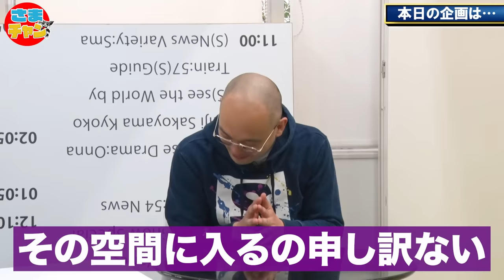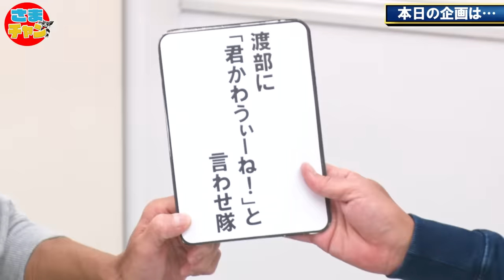【渡部VSみなみかわ勃発！】渡部に君かわうぃ〜ねって言わせ隊！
アンジャッシュ渡部さんに
「君かわうぃーね！」と言わせ隊！
笑いあり、反則？あり、是非どうぞ！